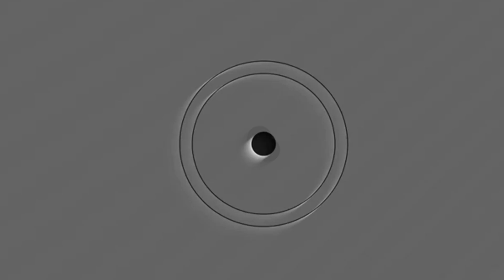Profesores Unidos de Soriano movilizados por urgentes soluciones